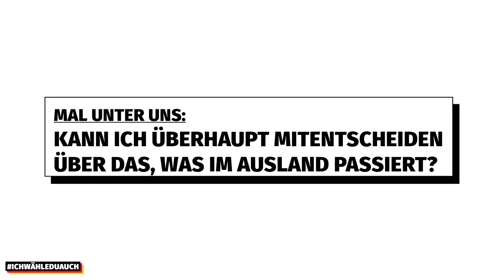Mal unter uns.. Kann ich überhaupt mitentscheiden über das, was im Ausland passiert?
Mit Lars Klingbeil, Sinem Bulus, Tamara Guclu und Ali Aslan.